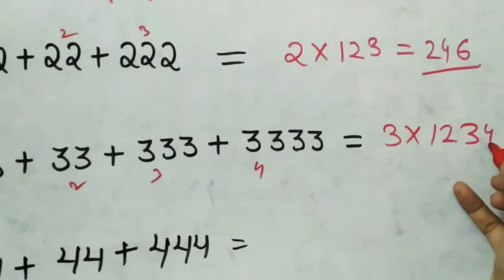vedic maths Trick to solve sum of repeating number in 2 second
vedic maths, # utube video ,# mathstricks, maths short tricks, fast calculations, vedic maths for fast calculation,